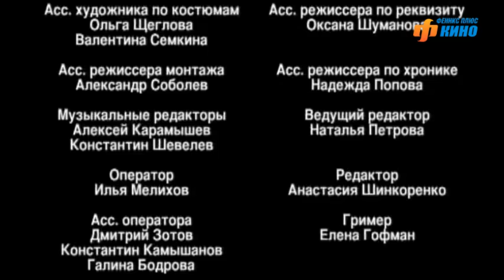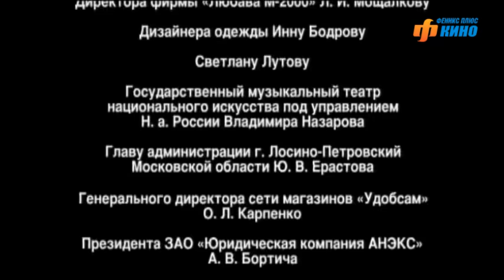Примадонна. Сериал. Серия 2 из 16. Феникс Кино. Мелодрама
Проект «Примадонна» - это экранизация романа известного писателя и поэта-песенника Дмитрия Иванова «Примадонна. Банкирша. Шлюха». Три подруги из маленького провинциального городка - Жанна, Зойка и Миледи после окончания школы отправляются покорять мир, в Москву! Жанна -  хочет стать великой певицей, Зойка - выйти замуж за полковника и нарожать кучу детишек, а Миледи - стать моделью или сниматься в кино.

Жанр: мелодрама
В ролях: Нана Кикнадзе, Кристина Бабушкина, Ольга Сидорова, Ирина Бразговка, Юлия Рутберг, Игорь Золотовицкий, Александр Мохов, Ивар Калнынш, Виктор Вержбицкий, Сергей Юшкевич, Антон Макарский, Анна Хилькевич и др

Примадонна. Сериал. Феникс Кино. Мелодрама